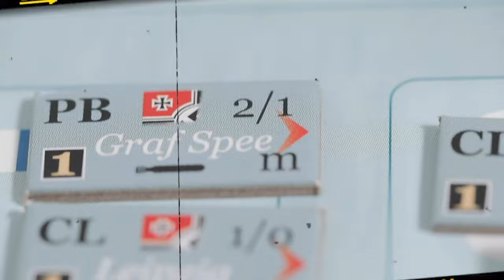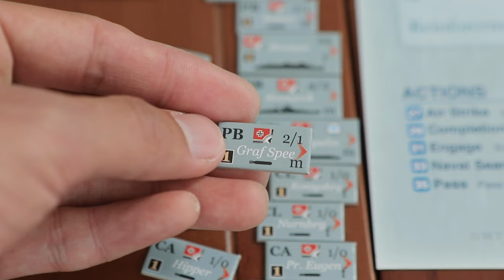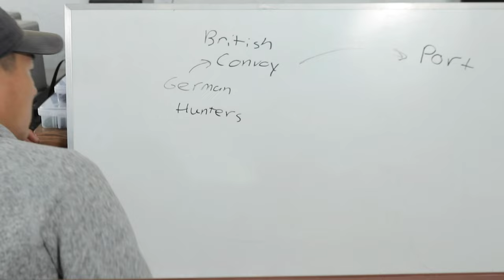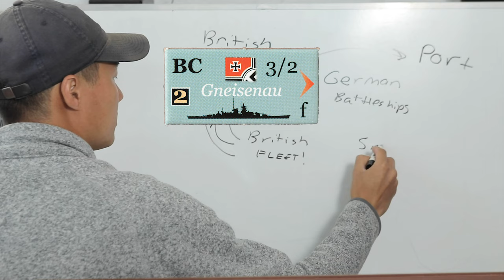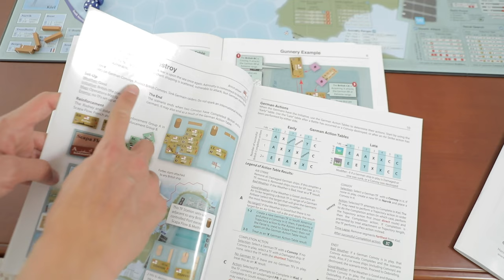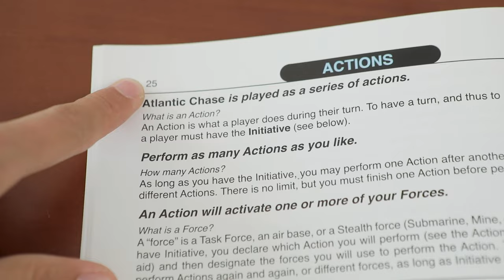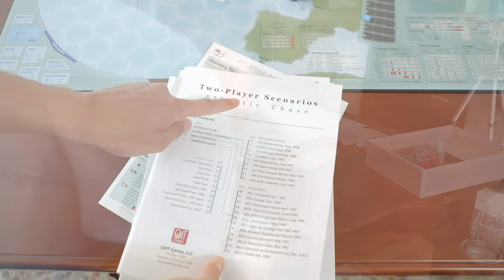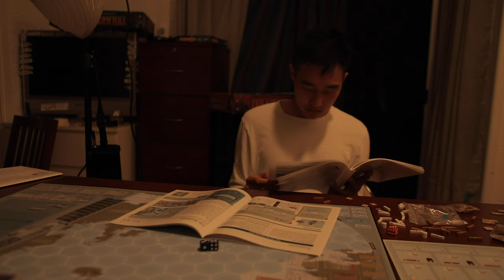Atlantic Chase Review — Hidden Movement MAGIC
Shelfside reviews GMT's Atlantic Chase, a war board game that puts the Atlantic naval conflicts of WW2 right onto your tabletop! Focusing on the British Royal Navy against the German Kriegsmarine between 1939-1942, this game sees its players plotting to sink each other's ships, using mind games and strategy in order to predict their trajectories while also keeping your pieces safe and hidden. This is no Axis and Allies, Atlantic chase has excellent depth and complexity for a war game, with tons of choices and options as a result from its gameplay mechanics. The imperfect information is really well done here, and in order to win you're going to have to be able to read your opponent like a book (lucky and well rolled dice never hurt either)! But with the complexity of all these rules and abilities there may or may not be a tradeoff in how well the rulebooks address everything...

Table of Contents:
Intro - (0:00)
Overview - (0:50)
How to Play - (1:22)
Pros - (4:00)
Cons - (21:48)
Tentative Score - (29:51)
Ashton's Personal Score - (36:05)